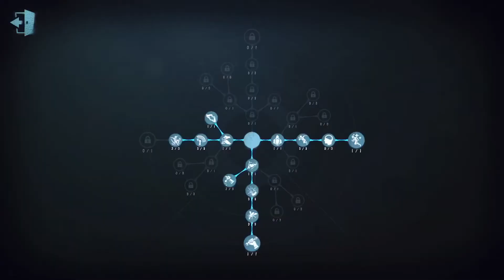Identity V: 5 cipher kite against Ann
I may have tried a bit too hard